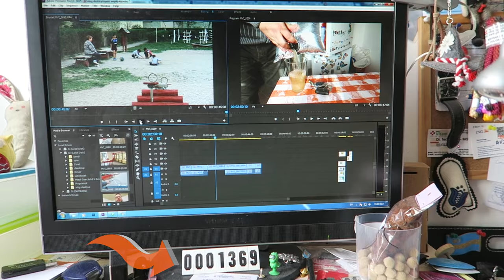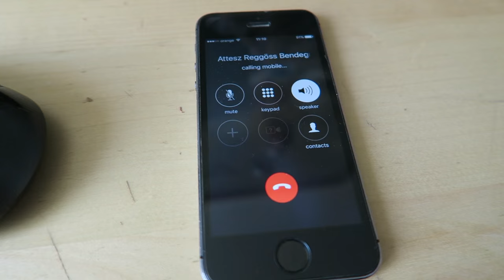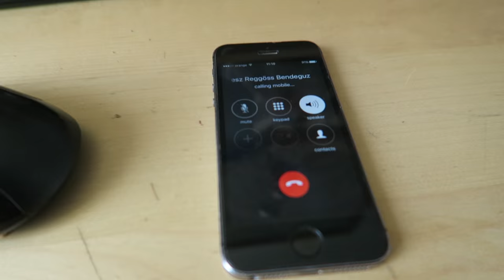Leán kérő !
Vlog # 071
április 7

Ha már fel vagy akkor köszönöm a támogatásod!

Elérhetőségeim:
Postacím: Sepsiszentgyörgy, Kovászna megye, Épitők u. 7/C Csuri design

Kamera:Canon G7X